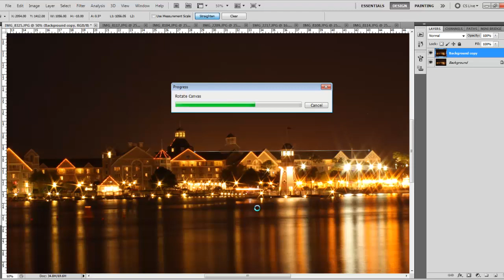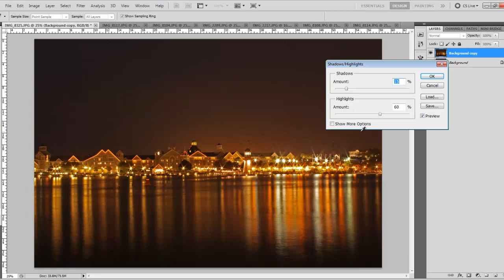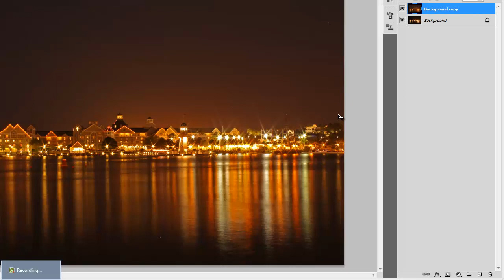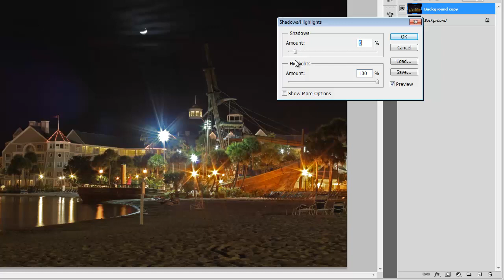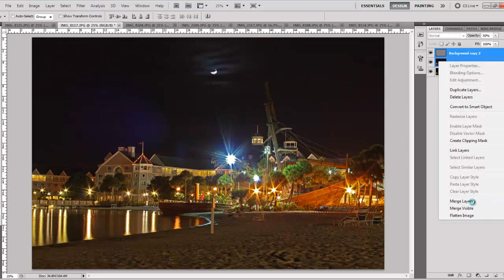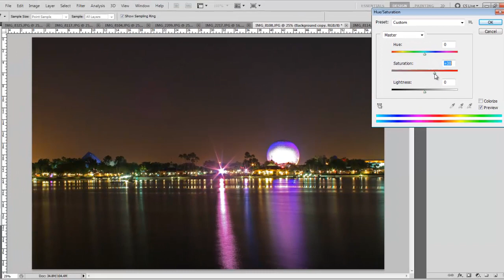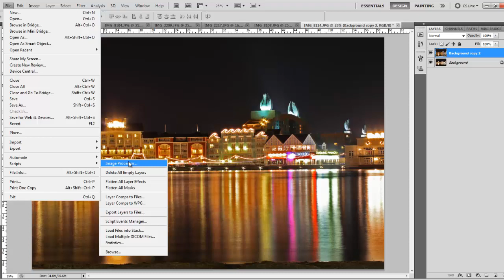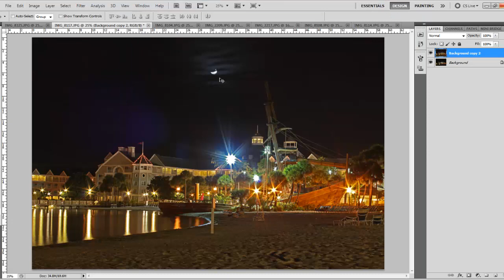Editing Night Photos from Theme Parks in Photoshop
- How to enhance your night photos.  In this video I show you how to edit a few night photos from Walt Disney World in photoshop to make them pop with color and definition.
Specific Techniques & Tools I go over:
Straighten an Image
Shadows/Highlights
Hue/Saturation
High Pass Filter
Script Batch Image Save & automatic Watermarking